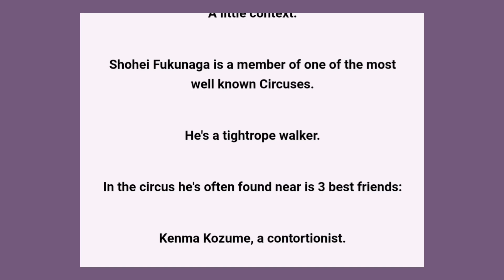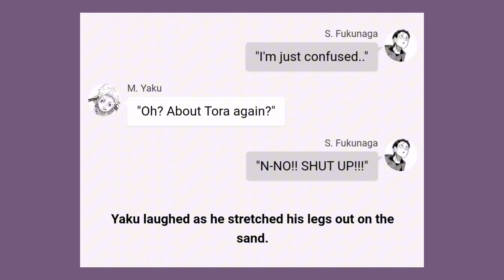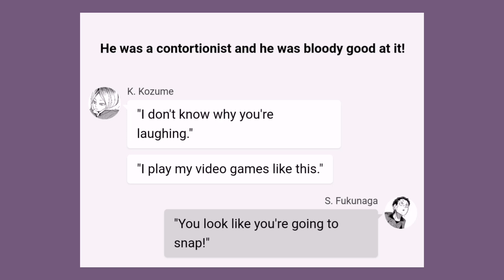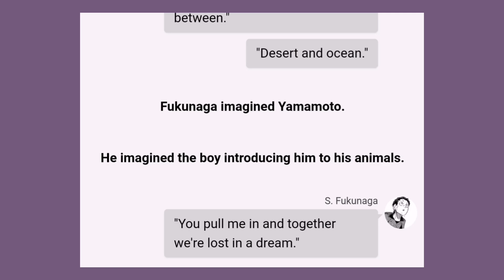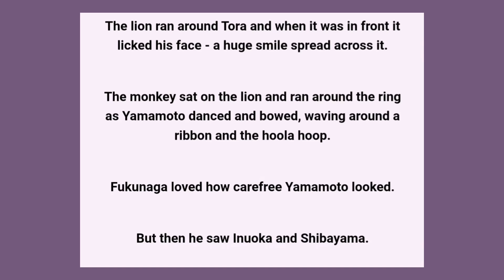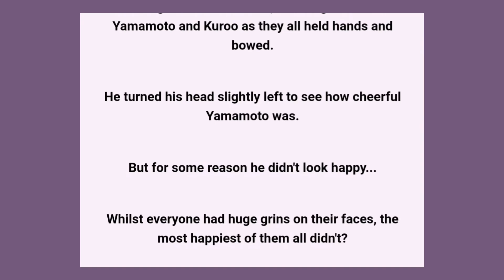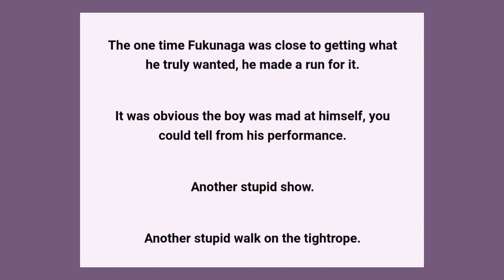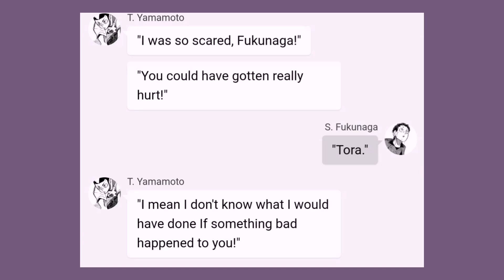❝Ironic, Really.❞ | ❛TIGHTROPE❜ - The Greatest Showman - ToraFuku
Happy birthday @_m0th_.
I hope you have a good dayy

First note: I accidentally skipped like an entire verse/chorus (I can't remember now lol) and I have no idea how I did that but since I already finished writing and editing and the story is complete, I can't really go back and change it...

Second note: capcut is working again!! Thank you guys for the recommendations, I have to be completely honest I hate them all.. I hate change and I'm so used to capcut so I just didn't work on anything and hoped it would fix itself.. AND IT DID! None of the apps worked on my current phone anyway so I'm glad something is going right 😰😰

Third note:

This is now me ranting (maybe venting) so skip if you don't want to read this.

I've made it clear before I THINK that I suffer from clinical depression. At this rate I will never get better and I will never go a day being truly happy without experiencing some level of low mood. In some way I've accepted this, like I know I'll always be depressed and I know it'll never go away no matter how hard I try.

I've done therapy, I'm on the waiting list for camhs, but nothing is working and I'm at my last resort, taking medication.

Except I called my local gp and they said I was too young to take pills. I'm 16. I'm going to college next year. Next year I can drive and yet I'm too young to take pills to help make my depression a little bit easier to cope with?

I don't understand really. I know everything about antidepressants, I'm aware of the effects, my dad takes them.

Of course this made me feel worse because now it feels like I'll never be happy and during one of the most stressful years of my life as well. So I haven't been very good at doing things, I've lost motivation in everything, I can't write, I can't draw, I can't even revise and my mocks are in 6 weeks. I genuinely don't know what to do anymore, so I'm just going to take everything slowly step by step.

Revision is most important, if I don't do well in my mocks than everything will feel worse, I'm doing Inktober so drawing is important as well because there's only a few days left and THEN making videos is important - and only if i feel like it.

I'm sorry it's taking me a while to upload, but I hope you can understand my situation. My personal life is okay by the way, I'm safe and have a great relationship with my family before anyone gets any worrisome ideas. i just don't have a good relationship with myself, if that makes sense 😭🙏